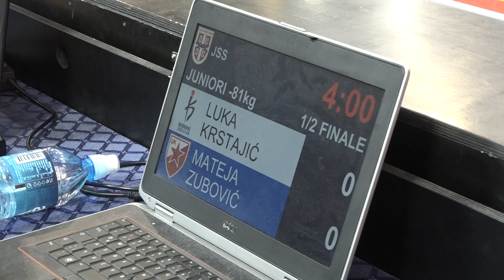Luka Krstajić BEO Mateja Zubović CZB 1:0 -81kg